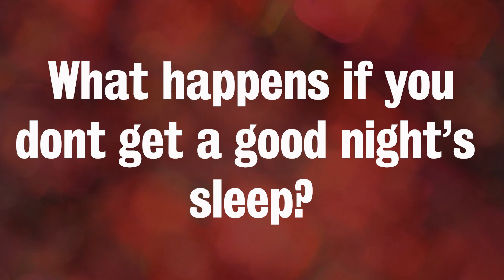Why do we sleep?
Our newly appointed Professor of Respiratory & Sleep Medicine, Joerg Steier explains why we sleep and what happens when we get a bad nights sleep.

Professor Steier is giving his Inaugural Lecture on Wednesday 24 April which is free to attend.